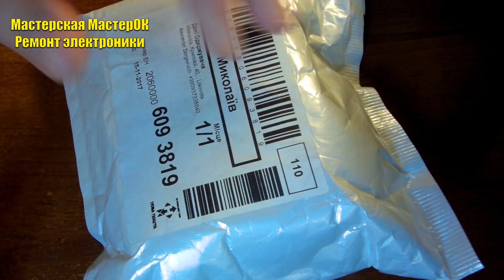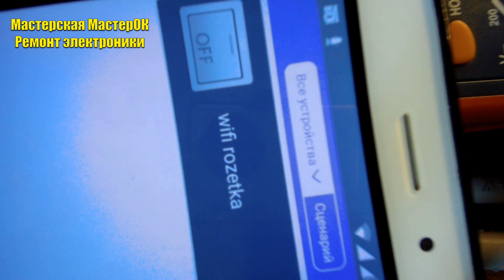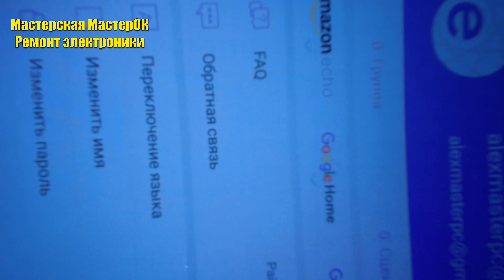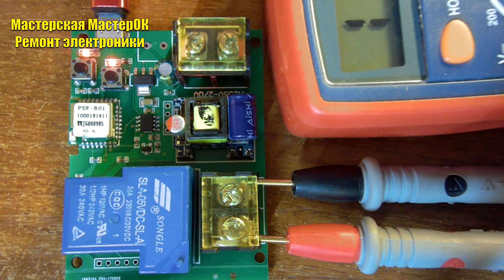Обзор хорошего Wi-Fi реле модуля ICStation 220V 30A 6000W. Управление с любой точки мира